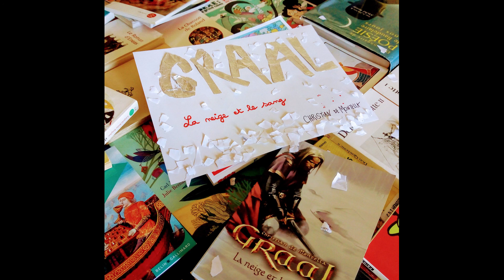Graal, La neige et le sang, chapitre 7, partie 3/4